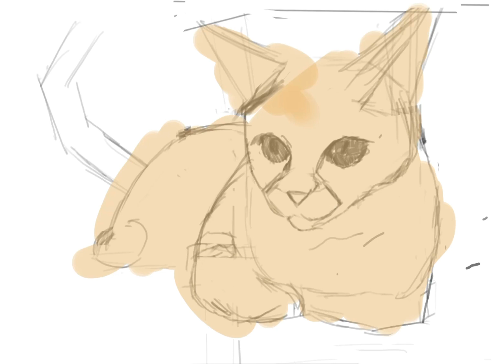Tabby cat speed paint (Procreate)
Tabby cat I made in procreate, not fun

Software- Procreate

Cat Tabby lololol